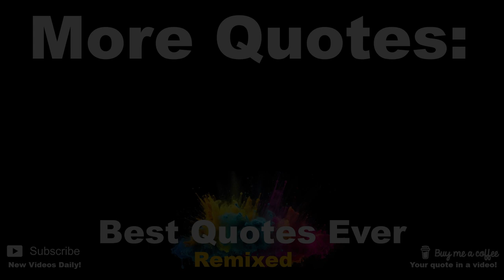A Room Without Books | Marcus Tullius Cicero | Quote Remix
Cicero: Selected Works
Lawyer, philosopher, statesman and defender of Rome's Republic, Cicero was a master of eloquence, and his pure literary and oratorical style and strict sense of morality have been a powerful influence on European literature and thought for over two thousand years in matters of politics, philosophy, and faith.

Best Quotes Ever… Classic Lines Remixed For Modern Minds
| Famous Quotes Reimagined | New Quotes Videos Released Daily |

- Comment: Which quote remix do you like the most?
- Share: With your family, crush, neighbor, friends and enemies (they need love too).

Best Jokes Ever… serving up your daily dose of laughter!
| New Joke Videos Released Daily | Short & Sweet | Family Friendly |

- Have YOUR quote featured! Buy 1 Coffee = 1 Quote in a future video.

✈️ Take your quotes on the road!
- To fuel my travel addiction, I use this card for to travel for free with points
- Let’s face it, I'm a travel addict on my way to recovery. Just kidding, I'm on my way to the airport. You should be too!

📚 Want more quotes? Here are Amazon's top quote books:
- Inspirational Quotes
- The Big Book of Quotes

🎧 Prefer listening to books?
- Audible Audiobooks